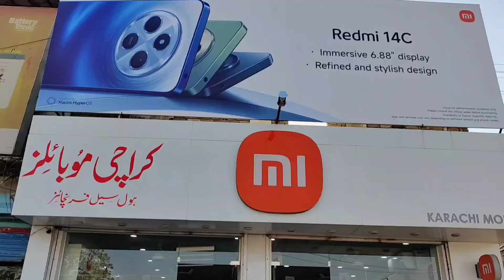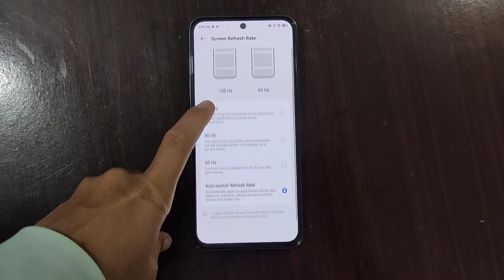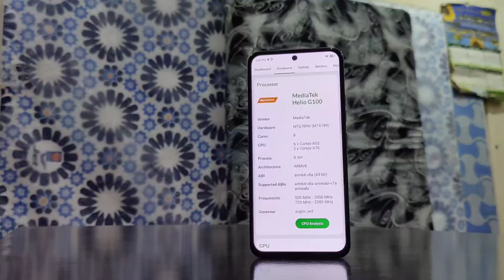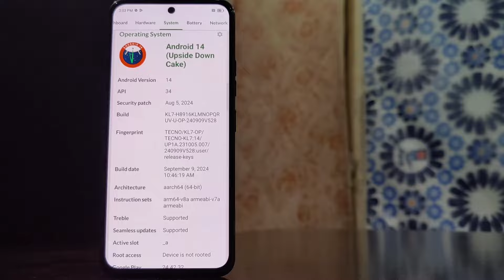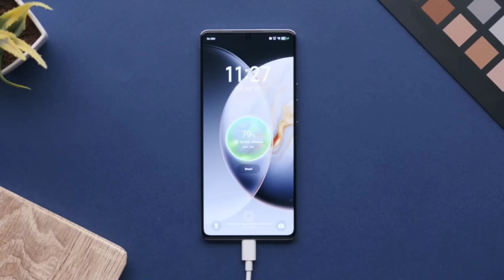Tecno Spark 30 Pro Unboxing - Tecno Spark 30 Pro Review With Camera Test & Sample - Best Midranger!